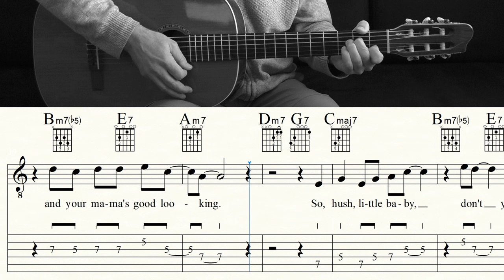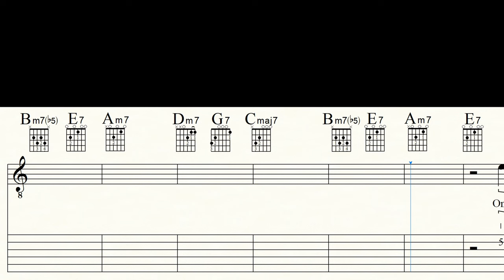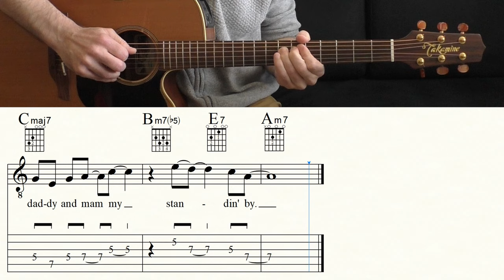SUMMERTIME | GEORGE GERSHWIN | Guitar Lesson | Sheet music & TAB | free PDF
Become a channel member and receive exclusive benefits:
Kanalmitglied werden und exklusive Vorteile erhalten:

Composer, pianist and conductor George Gershwin (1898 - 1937) wrote this great tune for the opera 'Porgy & Bess'. The lyrics are by DuBose Heyward. Originally an aria, SUMMERTIME became one oft he most played/covered jazz standards of all time. The simple melody is build on the notes of the A minor-pentatonic scale (plus an occasional b).

Chords/Rhythm pattern and melody - for one ore two guitars.

Classical Guitar: GODIN 'LA PATRIE' CONCERT
Western Guitar: TAKAMINE EAN 40C
Bass: IBANEZ GROOVELINE G105
Music Notation: FINALE 14
Screen-Recorder: OBS
DAW: STUDIO ONE 2
Camcorder: PANASONIC HC-V777
Video-Edit: DAVINCI RESOLVE 17

0:00 Count in/Verse 1(instrumental)
1:07 Verse 2
1:59 Impro-Part
2:49 Verse 3
3:41 Coda
3:52 Video suggestions